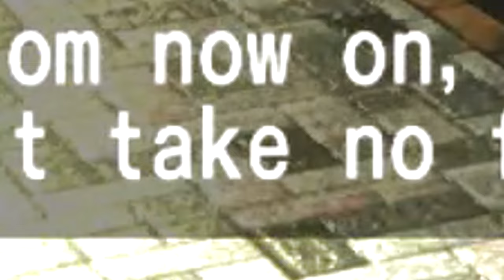Skyscraper with Wings in EDF6 *spoilers for new enemy types*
Enemies enemies enemies in EDF6, what an amazing third person shooter!  Highlights from the first half of a Normal mode campaign.

If you're a sweetie or a sweaty then join our sleepy discord and introduce yourself in an hilarious manner